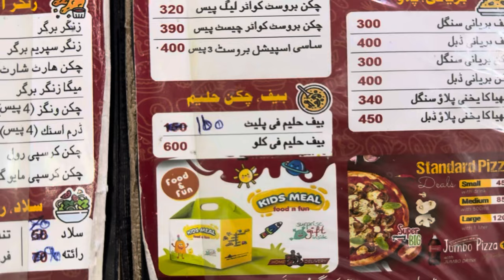TKR in Karachi ? | Famous Restaurants of Karachi & Street Food | Tahir Khan Vlogs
Join me on an epic culinary journey as I explore iconic restaurants to mouthwatering street food, Tahir Khan takes you on a gastronomic adventure through the vibrant streets of Karachi. Get ready to tantalize your taste buds and discover the hidden gems of Karachi's food scene.